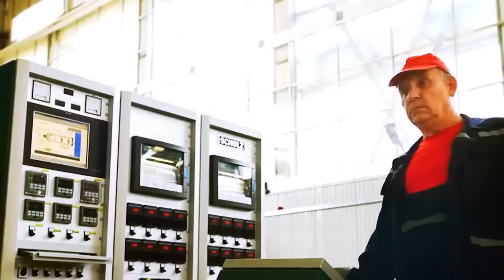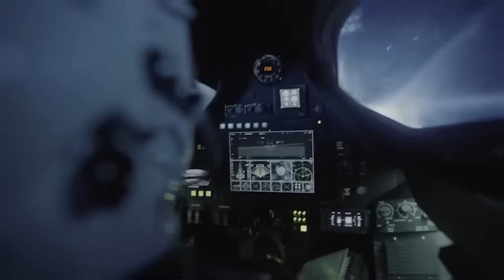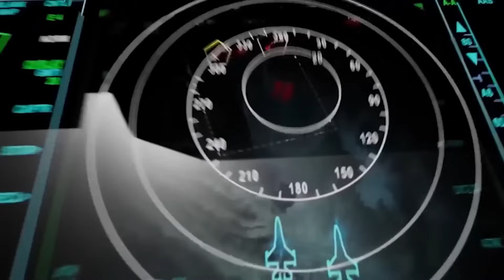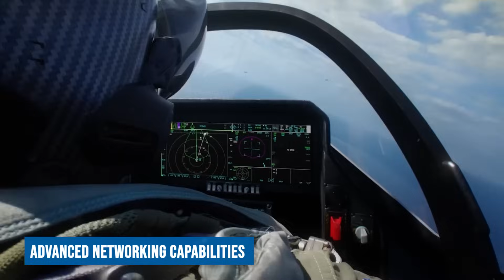Russia's 6th Generation MiG-41 Targets First Flight in 2024!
You know that for decades, the MiG-31 Foxhound has ruled as the guardian of the Russian skies. But a new era is about to start with a new titan MiG-41 that is going to rewrite the definition of aerial combat for sure. This new heavy fighter will be the one of its kind and with hypersonic speeds that could reach Mach 5. And we are about to have its first sight this year. Join us as we peel back the layers of Russian new leap in the aviation grounds and know what it means for the Russian Air Force.